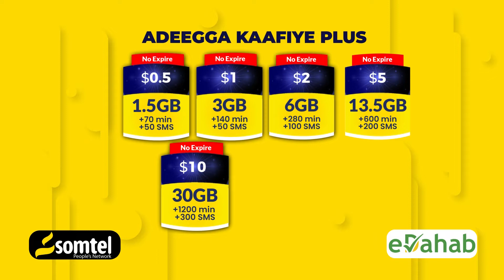DR Mahad oo la dhashay AUN Wariye Miikaahiil Rashiid ayaa ka hadlay Shaqsiyada Wariye Miikaahiil